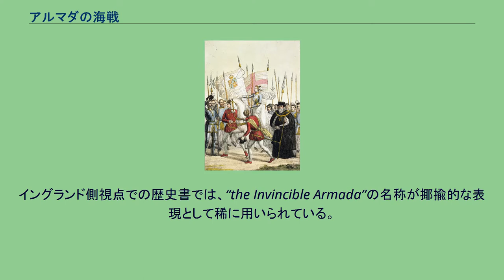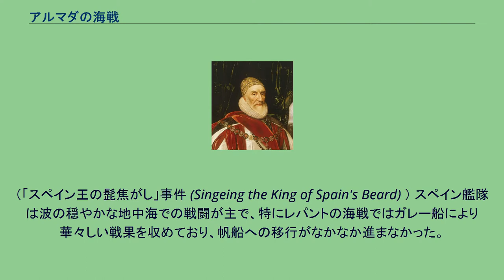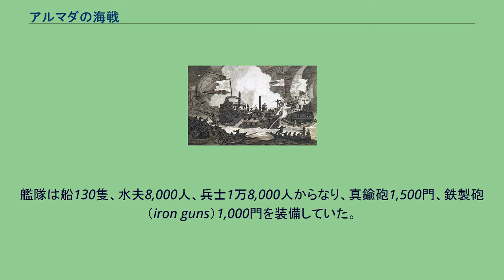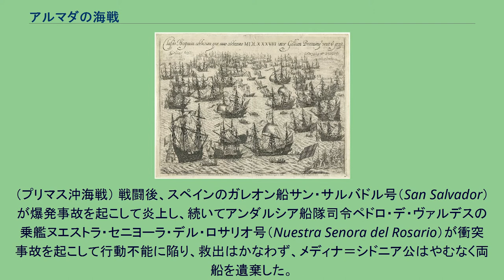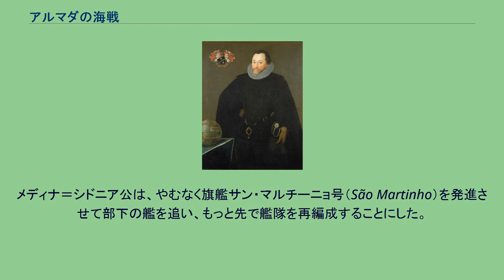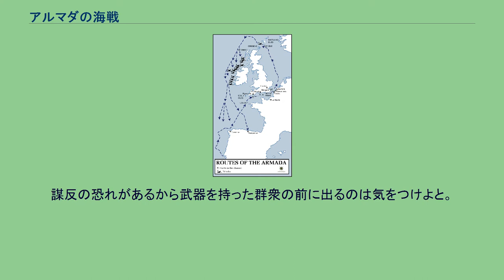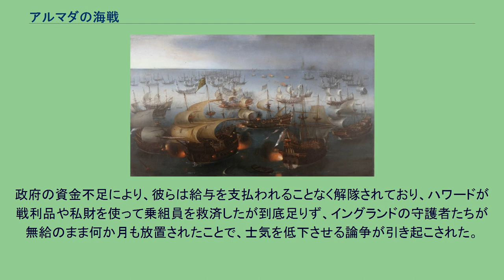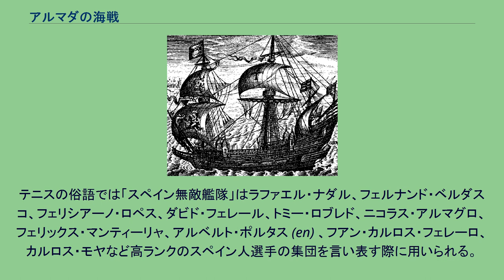アルマダの海戦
アルマダの海戦（アルマダのかいせん）、アルマダ戦争（アルマダせんそう、英語: Battle of Armada, Armada Wars）は、スペイン無敵艦隊（英語: Spanish Armada、スペイン語: Grande y Felicísima Armada）のイングランド侵攻において、1588年7月から8月（旧暦7月）に英仏海峡で行われた諸海戦の総称である。
広く知られる「無敵艦隊」の名称はスペイン語Armada Invencibleの訳で、スペイン海軍のC・F・ダロ大佐が1884年に著した論文の題名が原典とされている。
イングランド側視点での歴史書では、“the Invincible Armada”の名称が揶揄的な表現として稀に用いられている。
本国スペインにおいては、「最高の祝福を受けた大いなる艦隊」「至福の艦隊」（Grande y Felicísima Armada）と呼ばれていた。
中立な視点からは、英語の文脈ではSpanish Armada、the Armadaなどと呼ぶ。
なお、両国での暦が異なる（当時イングランドはまだグレゴリオ暦を採用していない）ため、記録上の日付も異なっている。
日付はスペイン側のグレゴリオ暦とイングランド側の旧暦（ユリウス暦）を併記する。
当時、スペインとイングランドとの関係は宗教問題やイングランドのネーデルラントへの介入によって悪化しており、また、イングランド私掠船によるスペイン船や入植地に対する海賊行為もスペイン王フェリペ2世が侵攻を決意した要因のひとつにあげられる。
1588年5月、メディナ・シドニア公率いる約130隻のスペイン無敵艦隊がリスボンを出発した。
無敵艦隊は7月末から8月初め（旧暦7月）に行われた一連の海戦のあとのグラヴリンヌ沖海戦でイングランド艦隊に敗北して作戦続行を断念し、北海方向へ退避した。
無敵艦隊はスコットランドとアイルランドを迂回して帰国を目指すも、悪天候によって大損害を被ってしまい、結局スペイン本国に帰還できたのは約半数の67隻だった。
死傷者は2万におよび、スペイン衰退の予兆となった。
ただし、この戦いのあとイングランドは反攻作戦に失敗して戦争の主導権を失い、一方、スペインは艦隊を再建して制海権を守り通しており、戦争は1604年にスペイン側有利で終わっている。
イギリス（＝イングランド）が海洋覇権国家となるのにはまだ長い年月を必要とした。
スペイン王フェリペ2世 1580年ごろ、ナショナル・ポートレート・ギャラリー、ロンドン。
スペイン王フェリペ2世は、妻のイングランド女王メアリー1世が1558年に死去するまでイングランドの共同王であった。
敬虔なカトリックである彼は、プロテスタントである義妹エリザベス1世を異端者であり、違法なイングランド統治者であるとみなしていた。
フェリペはエリザベスを打倒して、カトリックであり、かつイングランド王位継承権者である前スコットランド女王メアリー・スチュアートを王位につけようとする陰謀を支持していたが、メアリーを幽閉していたエリザベスが1587年に彼女を処刑したために阻止されてしまった。
また、スペインが植民地から自国に物資を移送する途中で、幾度となくイングランドの私掠船に襲われたため、フェリペはエリザベスに海賊行為を取り締まるよう申し入れたが、エリザベスは聞き入れるどころか海賊行為に加担していたことも、英西関係を悪化させていた。
加えて、プロテスタント信仰の拡大を策するエリザベスがスペインに敵対するオランダ人の反乱を支援して軍事介入し、1585年以降、両国は実質的な戦争状態になっていた。
これらの報復のために、フェリペ2世はプロテスタント体制を打倒すべくイングランド侵攻を計画した。
そしてこれによって、イングランドによるネーデルラント連邦共和国（低地諸国の一部でスペインの統治から離脱しようとしていた）への支援を終わらせ、新世界のスペイン交易路と入植地への攻撃を断つことができる。
フェリペ2世は教皇シクストゥス5世からの支持を受けており、教皇は侵攻を十字軍として扱い、スペイン軍が上陸した際の特別補助金を約束している。
1583年、サンタ・クルス侯アルバロ・デ・バサン（レパントの海戦の英雄）が艦隊計画を発案した。
史料が残っている1586年の計画では船舶796隻を動員...